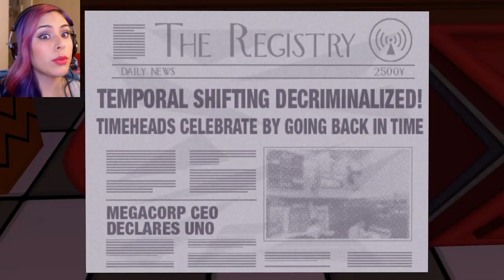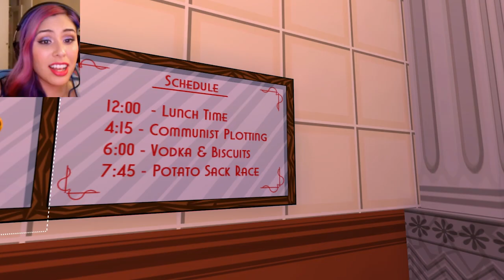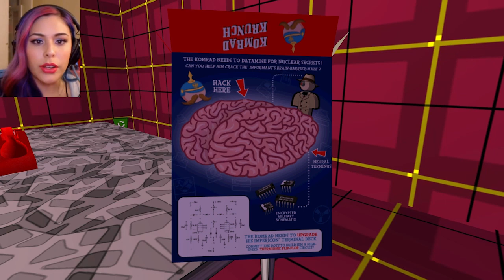"MEEMAW'S PIGEON POT PIE" Jazzpunk - Ep 2